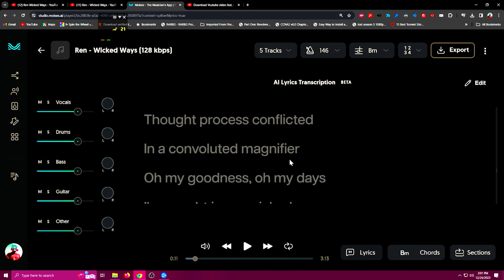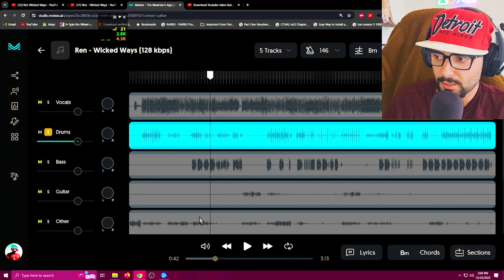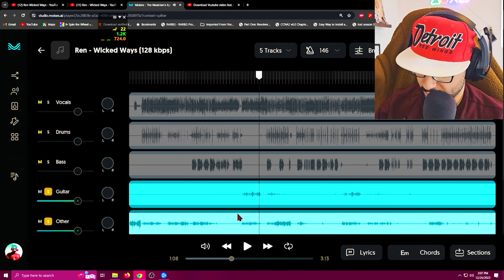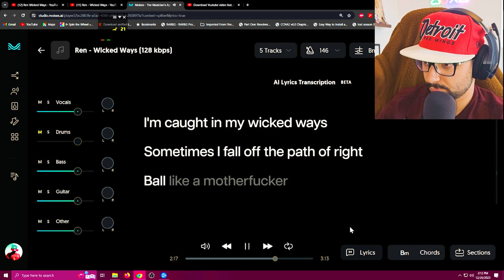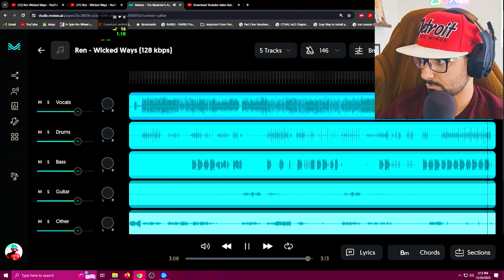*Ren - Wicked Ways* | Reaction and Breakdown | What can't he do?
Yet another great track off the Sick Boi album. Its amazing what @RenMakesMusic has been able to do with his music as an independent artist.